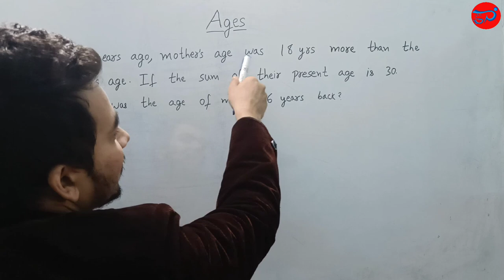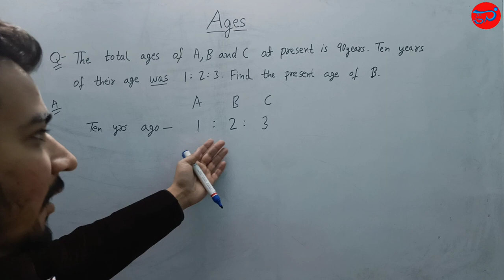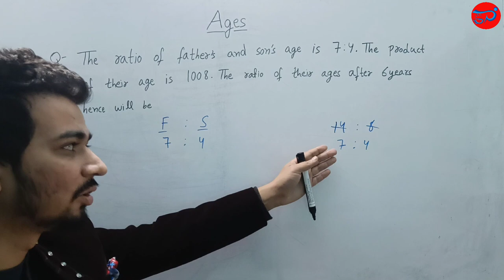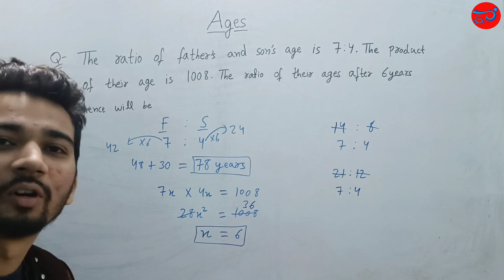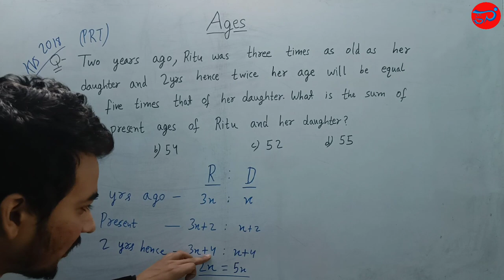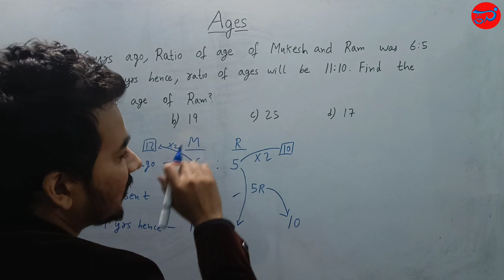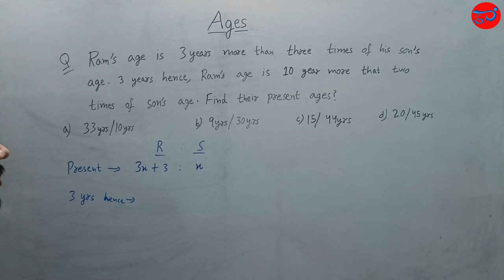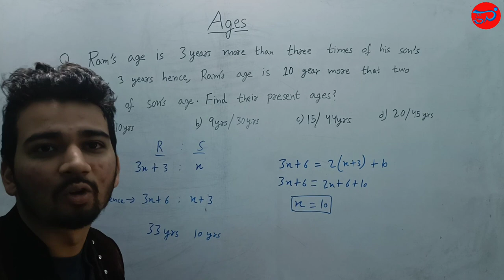AGES (Part-02) || Mathematics || KVS Special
AGES (Part-02) || Mathematics || KVS Special || Free notes
AGES in few seconds

AGES (Part-02)

In this video, i have taught you how to deal with questions of AGES.